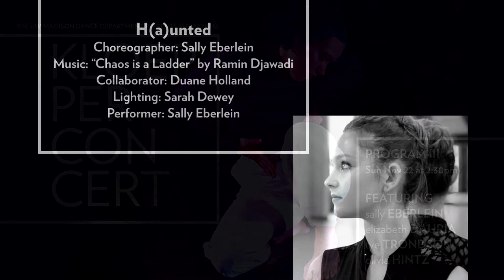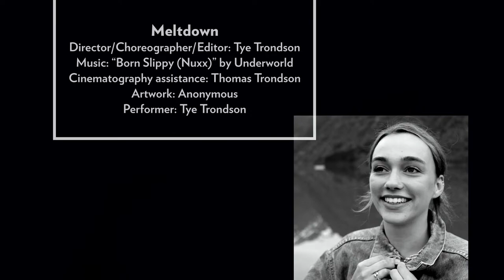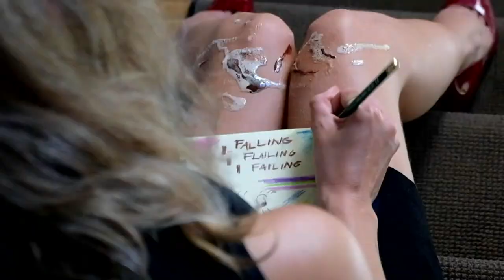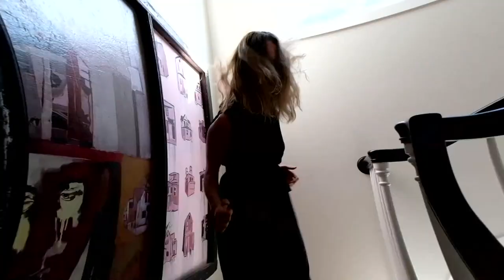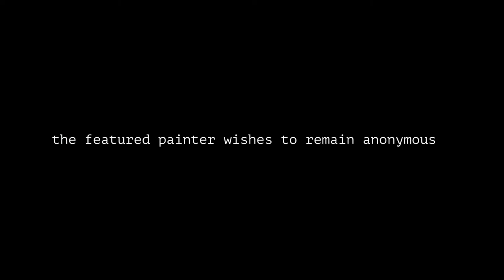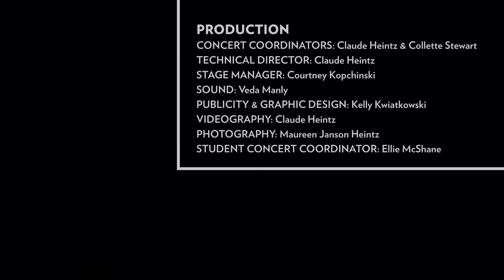Kloepper Concert 2020 Program III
H(a)unted
Choreographer: Sally Eberlein
Collaborator: Duane Holland
Lighting: Sarah Dewey
Performer: Sally Eberlein

searching
Choreographer: Elizabeth D'Auria
Performer: Elizabeth D'Auria

Meltdown
Director/Choreographer/Editor: Tye Trondson
Cinematography assistance: Thomas Trondson
Artwork: Anonymous
Performer: Tye Trondson

backward
Choregrapher: Olivia Hintz
Music: "Fragment I"I composed and performed by David Wenngren
Lighting: Ellie McShane
Performer: Olivia Hintz